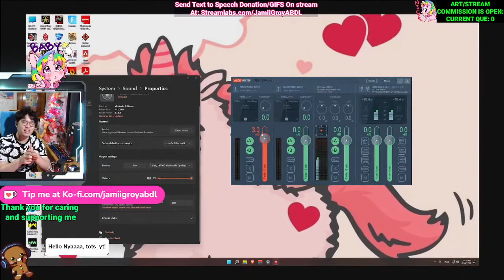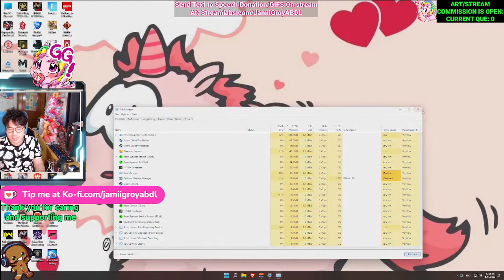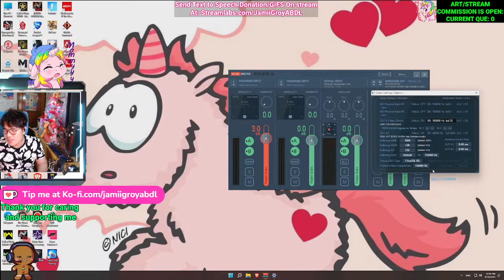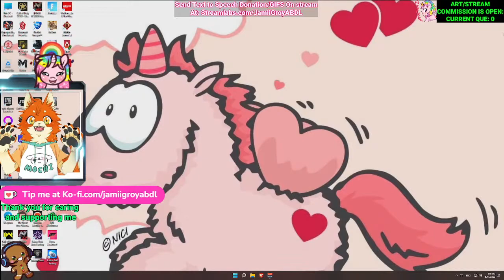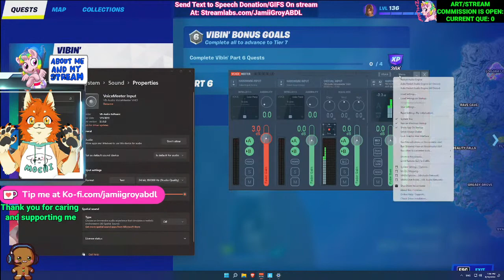Baby Foal Gaming Crib! Apex Fortnite Sc2 & More! [ABDL Agere Diaper Nappy Bigs Littles ]